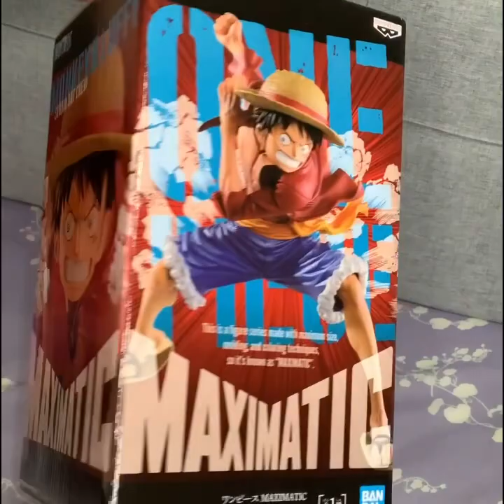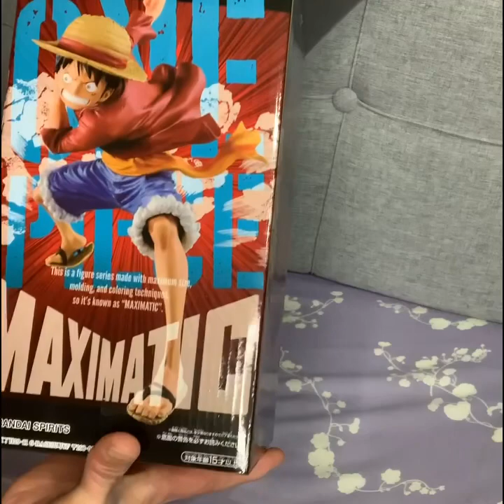UNBOXING LUFFY OF ONE PIECE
UNBOXING LUFFY  one piece